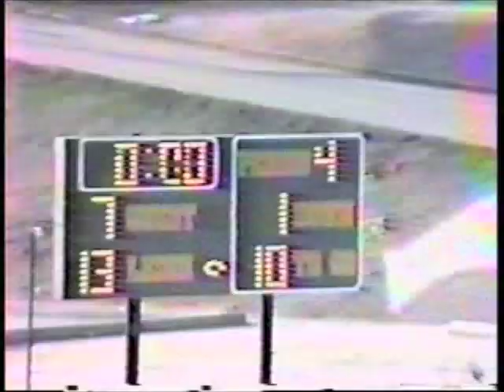Leigh Football Highlights vs Independence (1994).m4v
Leigh High School.  San Jose, CA.  Game four, for the BVAL Champs.